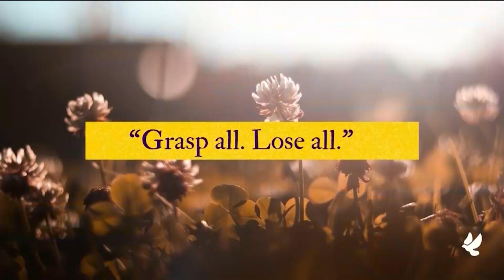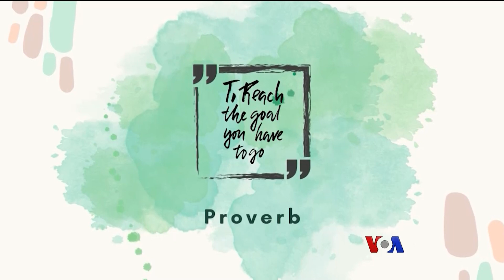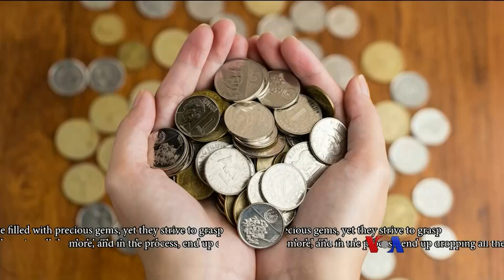အလိုကြီး၊ အရနည်း | မကြေးမုံရဲ့ အင်္ဂလိပ်စာ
ဒီတပတ် မကြေးမုံရဲ့ အင်္ဂလိပ်စာသင်ခန်းစာ အစီအစဥ်မှာ မြန်မာစကားပုံတခုနဲ့ ဆင်တူတဲ့ အင်္ဂလိပ်အသုံးအနှုန်းကို လေ့လာရမှာပါ။ အလိုကြီးက အရနည်း၏ ဆိုတာကို အင်္ဂလိပ်လို ဘယ်လို ပြောလို့ရလဲဆိုတာ မကြေးမုံ ပြောပြထားတာ လေ့လာကြည့်ရအောင်ပါ။